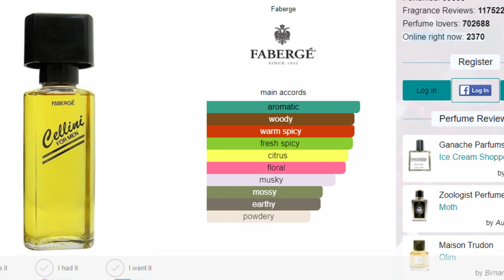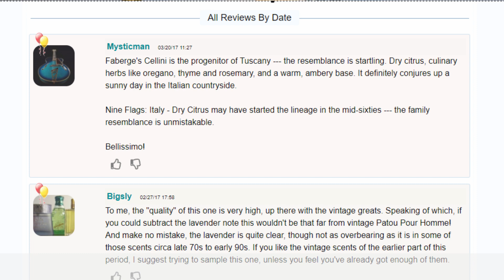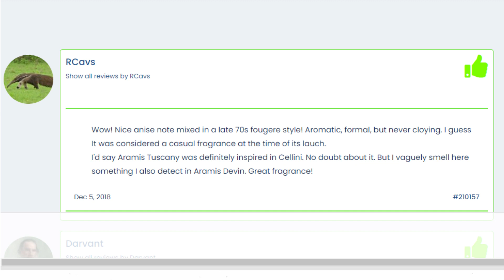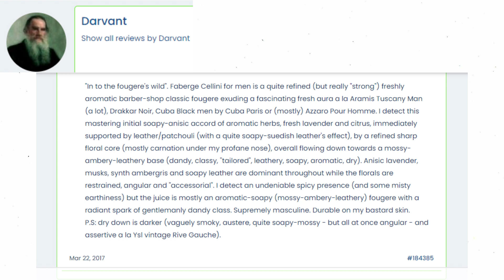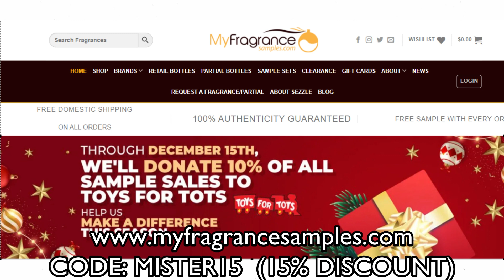THE BEST MEN'S FRAGRANCE OF THE 80s THAT NOBODY KNOWS!! - FRAGRANCE REVIEW